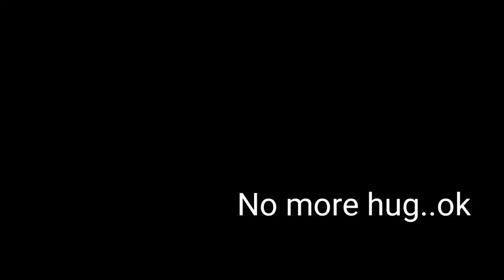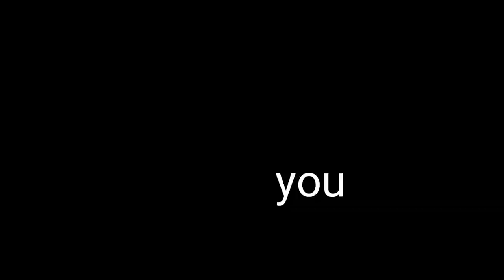Roxy Feel Jealous When I Hug Teddy Bear🐼 || Ignoring My Dog || Reaction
1.Best Budget Dog🐶 Food

2. Best Multivitamin for Dogs🐕

3. Best supplement for hair fall problems🐩

4. Best calcium for Dogs🦍

5. Dog biscuit for training🐈

6.Best dog shampoo for shiny coat

7. Puppy Cerelac 🍚

8. Dog Toys

9. Dog Bed😴

1.Noise Earbuds

2.Ipad Mini 5